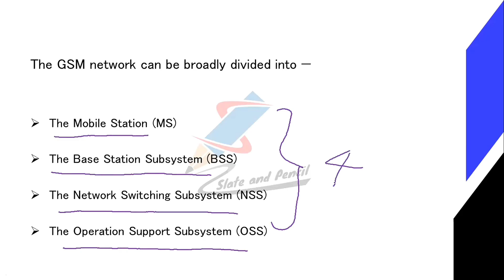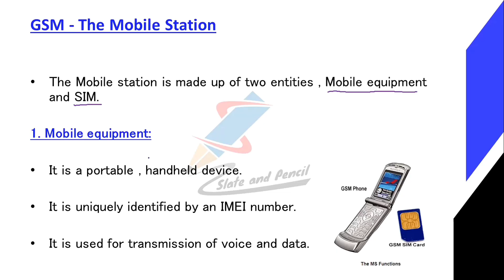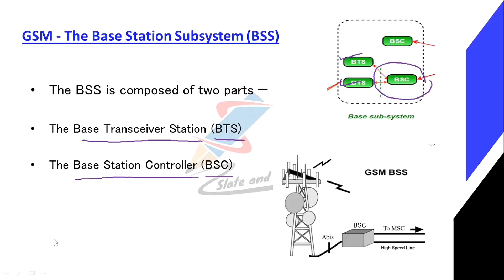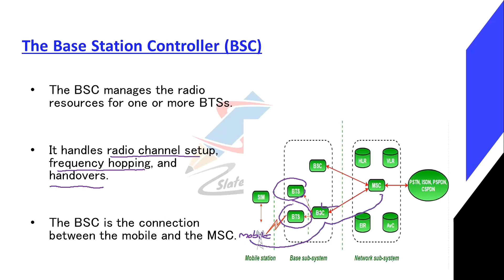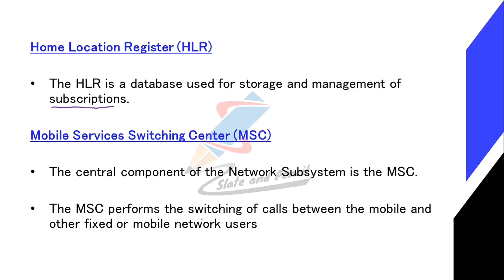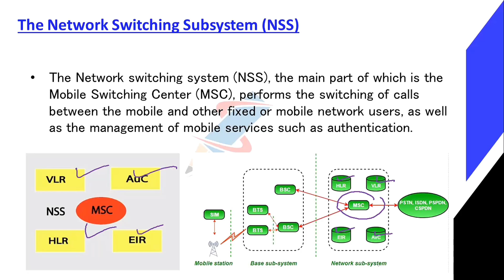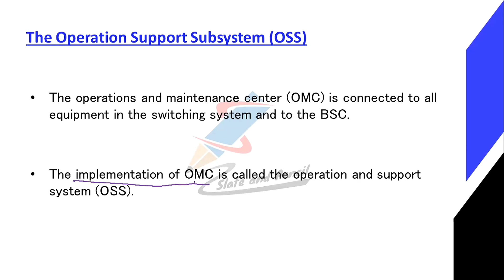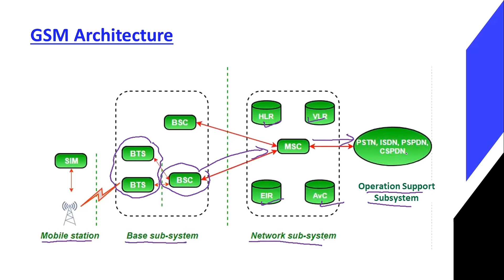GSM System Architecture|ms |bss|nss|oss|Data communication and optical fibers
BCA(AcademicYear2019-20Onwards)
38 | P a g e Board of Studies UG | Computer Science& Applications | University of Calicut

SEMESTER IV
Course Number: 19
Contact Hours per Week: 4T
Number of Credits: 4
Number of Contact Hours: 64
Course Evaluation: Internal – 20 Marks + External – 80 Marks
Course Outline
Unit I [16T]:
transmission impairment.
diameterText Book:
1.Behrouz A. Forouzan, Data Communication and Networking, TMH
2. Mobile Communications – Jochen H. Schiller , Second Edition ,Pearson
3. Optical Fiber Communication – Gerd Keiser, 4th Ed., MGH, 2008.
Reference Books:
2. William Stallings: Data & Computer Communications, 6/e, Pearson Education.
3. William L. Schweber : Data Communication, McGraw Hill.
4. Electronic Communication Systems - Kennedy and Davis, TMH
5. Optical Fiber Communications– – John M. Senior, Pearson Education. 3rd Impression,2007.
6. Fiber optic communication – Joseph C Palais: 4th Edition, Pearson Education.